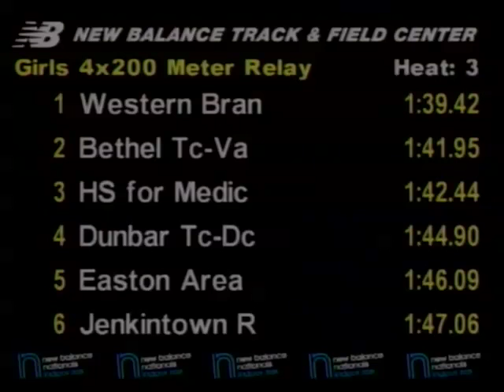Girls 4x200m Prelim Heat 3 - New Balance Indoor Nationals 2011